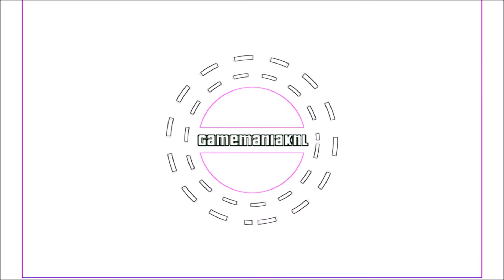Minigames met Marijn!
Hallo wij zijn Marijn en Jelmer! Wut? Je kent ons niet? O nou, wij zijn Marijn en Jelmer. Jelmer is 10 jaar en Marijn is 11 jaar! Wat je op dit kanaal vind? Vooral Minecraft maar ook Spore (binnenkort), vlogs (ook binnenkort), World of Tanks, Goat Simulator, Tutorials en nog meer! Omdat je meestal dagelijks vermaakt wordt met commentary's en game's!

Veel plezier met het kijken!